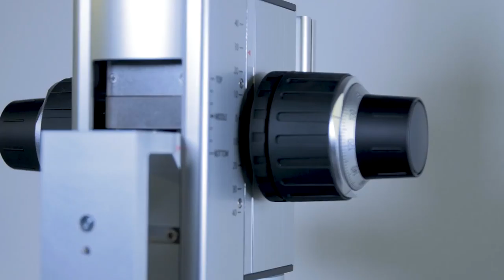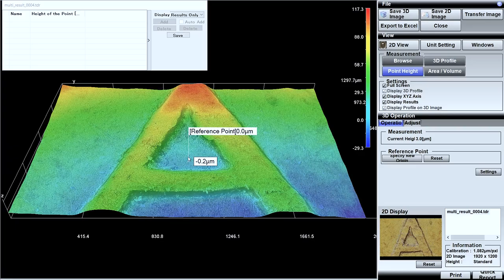Microscope RH - 2000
Měříme s.r.o. - Distributor of Hirox digital microscopes